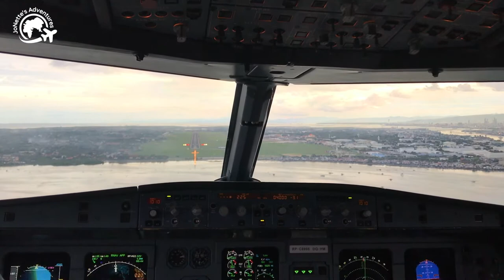Airbus 320 Landing in Mactan Cebu Runway 22 (Cockpit View)